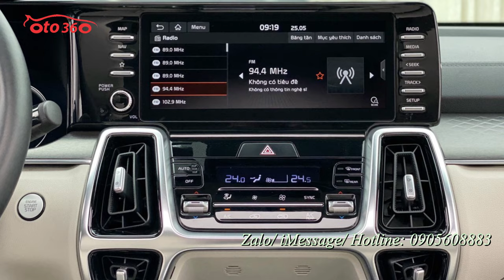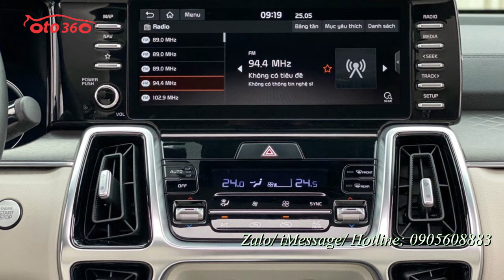Bán chiếc xe siêu lướt 07 chỗ máy dầu Kia Sorento 2.2 AWD 2021 mẫu mới nhất ngập tràn công nghệ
KIA SORENTO 2.2 AWD 2021
Xe màu Xanh// Nội thất Kem
 TRANG BỊ:
Động cơ dầu 2.2l kết hợp hộp số 8 cấp với 3 chế độ đường địa hình cùng 4 chế độ lái
Hỗ trợ phanh chủ động, hỗ trợ giữ làn
Camera 360, cảnh báo điểm mù
Kiểm soát hành trình thích ứng
Phanh tay điện tử, hiển thị kính lái HUD
Màn hình giải trí cảm ứng 10,25 inch kết hợp 12 loa Bose
. và rất nhiều tính năng cao cấp khác